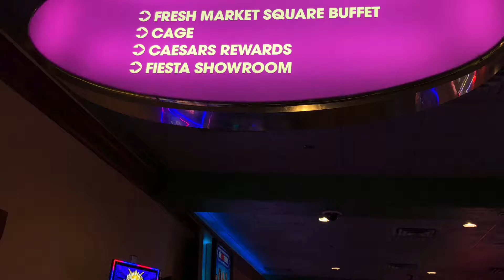HARRAH’S LAUGHLIN South Tower Room 10944 Tour with a spectacular view of the Colorado River.